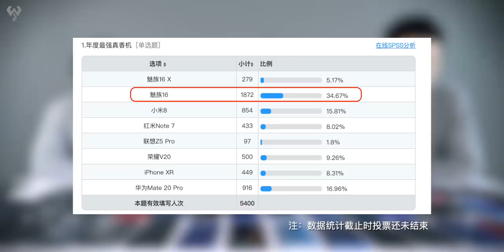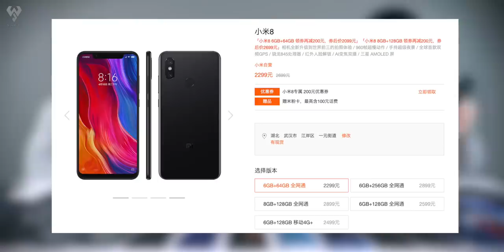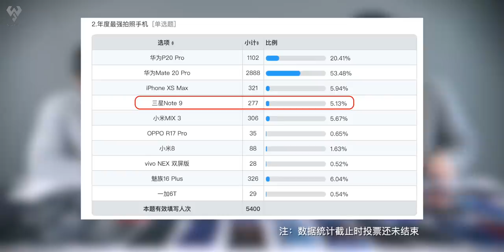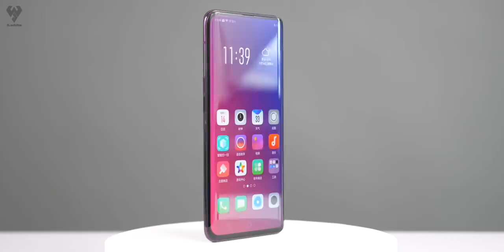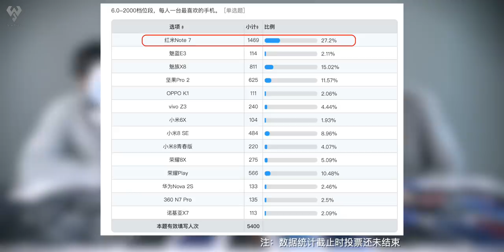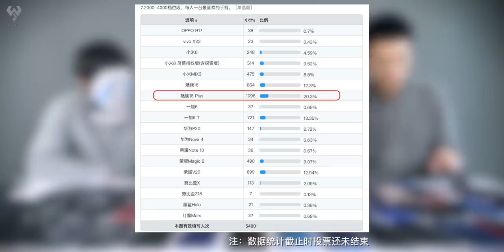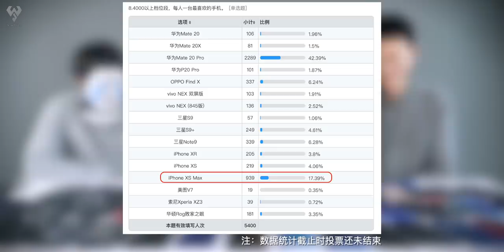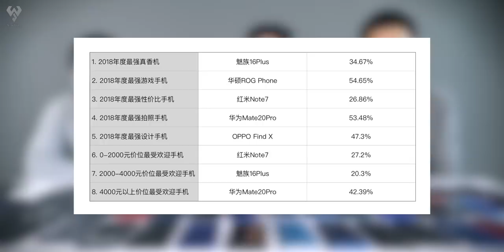「小白測評」2018年度最強機評選大會